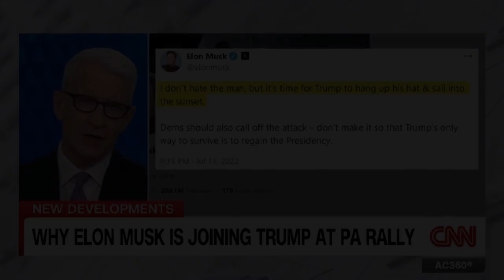Trump's Shocking Poll Numbers in 2024: Will He Win? 🚨 Full Breakdown!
Donald Trump is back in the spotlight for the 2024 presidential race! With a fierce battle brewing, see how he stacks up against Kamala Harris, and where key states could decide the future of America. Poll numbers, voter concerns, and the biggest election issues all revealed. Will Trump pull off a victory? Find out now!